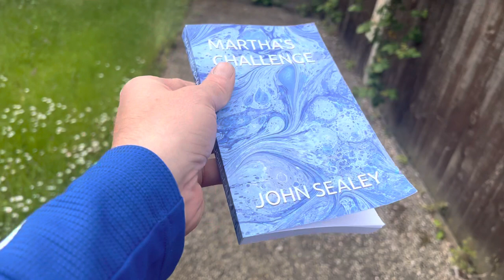Marthas challenge, John Sealey I think Ruby Wax would be perfect playing main part.